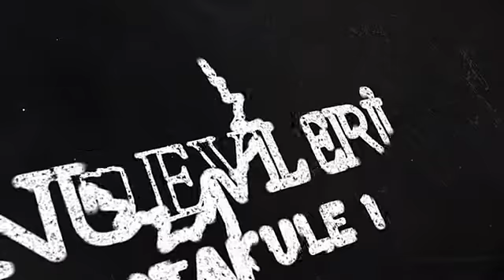BANU EVLERİ Ispartakule 1